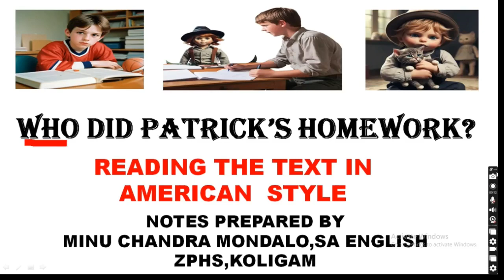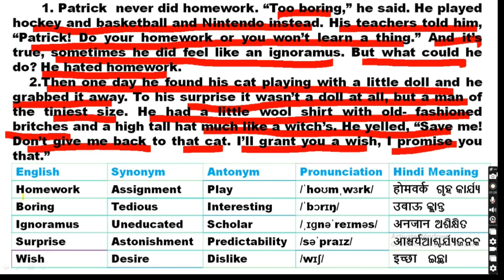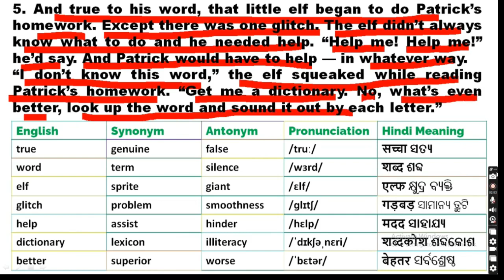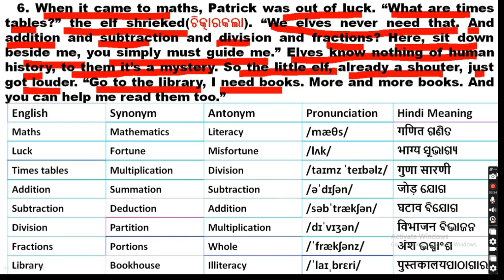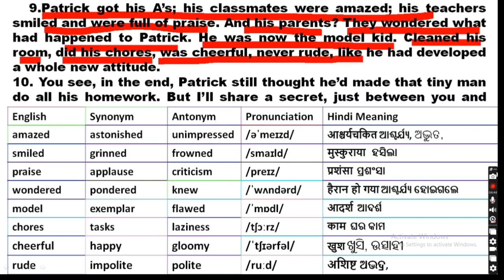WHO DID PATRICK'S HOME WORK (READING THE TEXT IN AMERICAN ACCENT )VI CLASS UNIT 1 ENGLISH LESSON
THIS VIDEO IS MEANT FOR THE STUDENTS OF 6 TH CLASS WHO WANT TO IMPROVE READING THE TEXT IN AMERICAN ACCENT .IT IS ALSO FOUND THAT SOME STUDENTS ARE WEAK IN READING THE TEXT,THIS VIDEO WILL BE HELPFUL FOR THEM .